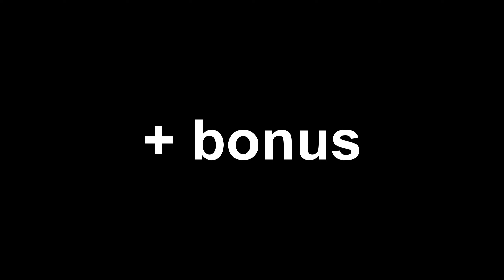onlypvp.pl Agresywne teparki (MONTAGE)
- PikaTxT
- onlypvp
- onlypvp.pl
- onlypvp.pl strafe montage
- Najlepszy txt do pvp
- Najlepszy txt do minecraft
- Najlepszy txt do minecrafta
- Najlepszy txt do grania
- Best pack for pvp
- Best pack for minecraft
- Funny moments
- txt pikacza
- txt pikacz
- cpvp.pl Funny moments
- Pikacz!
- cpvp.pl
- centrumpvp.pl
- sumo
- _LiMeE_
- Hypixel fly
- Hypixel bedwars fly
- WieszczU
- Pikacz
- Eniox
- Landerek
- rubylevia
- grzybencjusZ
- Crusadeee
- 0W9N
- Costyy
- TobiaszGaming
- ZIBLACKING
- ZIBLACKINGGG
- KaMpeRR
- Gedzu
- Relogic
- anime
- cpvp knock
- cpvp hardcore
- cpvp sumo
- cpvp xvsx
- cpvp.pl Strafe montage
- strefujemy
- Tor1dus
- Toridus
- Emokeq
- Wygralem
- _furi_
- POLSKA2
- miaarabska
- interpunkcja
- HezziaQ
- ins3jnik
- inseejn
- hawayii
- Noskay
- Young_Hinol
- Venox2k
- arbuzowcia
- skyreapa
- fogzi44
- Th1s_1s_Padaka
- padaka
- Amanthizzz
- Kemcio
- FGP4
- paweluc_
- measser
- n1ghtmvre_
- 50zagieta
- sammystephen
- kaczuszkaxd
- tojakaczusia
- crymore
- krajmor
- screamking1337
- scremking
- scremking1773
- trapstar_
- beka
- jaja
- PRO8L3MM
- Mateuszor
- kox
- hirakinek
- 2fastt
- stiw__
- stiw
- stiv
- kontakty
- boniobonixuwa
- m1chvs
- pytson02
- Kamodjon
- cpvp standard
- interwencja
- Lacoste_420
- Ujten
- knajef
- infantil_
- xJuliee_
- xDaker
- namemc
- majklas
- kendrix
- MrDav1king
- Vexaiii
- Opole
- 404Hizy
- Trendix92
- hammer
- Slomczi
- svd_strzala
- DarqPrzezQ
- pvpmaciek2005
- Flexy1337_PL
- Quinlann
- _Bruno_TV_
- _zyrandol
- Mateuszek1337Kox
- LisekPompa
- majaak
- dixerek
- marchew
- kajzus
- buzkaa
- tobiaszgaming
- kubixon
- malti
- zombiaczek
- fisiowy
- kamperr
- franki
- mc4u.pl
- enchant.pl
- buzkaa.net
- minemen
- minemen.club
- craftcore
- pvphype
- xlajthc
- mchc
- rekrutacja do gildii
- fajna gildia
- PLAN
- XRAY
- LAVA
- ROLL
- HOOL
- macro trombapowietrzna
- trombapowietrzna
- txt
- najlepsze txt
- top 5 txt
- autoclicker
- minecraft txt pvp
- Dragon-Survival
- jak miec wiecej fps w minecraft
- jak miec mniejszy knock
- minecraft mniejszy knockback
- mniejszy knock
- minecraft pvp
- minecraft hardcore
- minecraft txt
- skrypty
- huzuni
- cheaty
- losowanie 6/3/3
- losowanie vipa
- nowa edycja mc4u
- nowa edycja
- najlepszy serwer
- serwer minecraft blazing pack
- pvp minecraft
- konkurs na VIP
- easyhc
- najlepszy megadrop
- trapowanie
- trapowanie na craftcore
- granie na fose
- granie na beczki
- teparki
- ejkej
- minecraft
- Frakcja
- Frakcji
- Dzień z życia admina
- Dzień z życia helpera
- TOPKA
- START EDYCJI
- mc4u
- mc4u.pl
- mchc
- skrypty
- skrypty na minecraft forge
- drama
- EJKEJ
- Jestę Cziterę
- optymalizacja FPS
- bugivi
- gc2
- gc2.pl
- bugi na arivi.pl
- serwer minecraft
- Kacorvin
- najlepszy serwer minecraft
- hardcore
- easyhc
- megadrop
- mniejszy knock
- niewykrywalny noknock
- noknock
- regedit
- screamking knock
- inviaczeg knock
- majaran knock
- stimpay knock
- bez skryptów
- bez clientów
- bez cheatów
- brak knocka
- Hardcore
- mniejszy knock
- ts
- teamspeak
- tikk99
- wyjasnienia
- matthew
- clicker
- autoclicker
- macro
- za darmo
- optymalizacja
- fps
- płynniejszy mc
- mc
- płynniejszy minecraft
- motion blur
- motion
- castle
- best moments
- najlepsze momenty
- funny
- clicker
- macro
- top 3
- top 3 clickerow
- niewykrywalne
- pvp
- nowy serwer pvp
- server pvp
- knockback
- .pl
- craftcore.pl
- darmowe 6/3/3
- over
- overr
- SzymekTM
- lizu
- oszust
- gildii
- na
- trapy
- glitch
- bug
- minecraft
- special
- specjal
- texturepack
- resourcepack
- giveway
- losowanie
- start edy
- edycja
- arivi
- centrumstiva
- tojapikaczu
- obejście bp
- obejście blazingpack
- cheaty bp
- cheaty blazingpack
- cheaty centrumpvp
- cheater centrumpvp
- felek
- hammerxpl
- kajart
- lava
- felek
- rafatus
- serwer pvp 2020
- polski serwer pvp
- polskie serwery pvp
- lizu
- ranking
- rank
- ZIBLACKINGGG
- Ziblacking
- Cl0ck
- Adviser
- FisnexTM
- Haxshw
- Verzide
- pvp pack
- Clare
- Vers
- Slexi
- Stimpy
- Stimpay
- Stimpypvp
- reach
- lunar
- lunar.gg
- vape.gg
- inject
- hit sync
- Novoline
- Novoline client
- Novoline hacked client
- Novoline config
- Novoline leak
- Novoline fly
- Novoline hypixel
- Astolfo hypixel
- Astolfo hacked client
- Sigma hypixel
- Demolishing
- uhc pack
- highlighted ores
- arivi txt
- hypixel hacking
- klatki
- watermc
- watermc.eu
- omegle
- ome
- disel vs ome